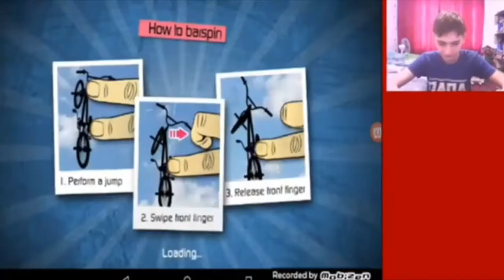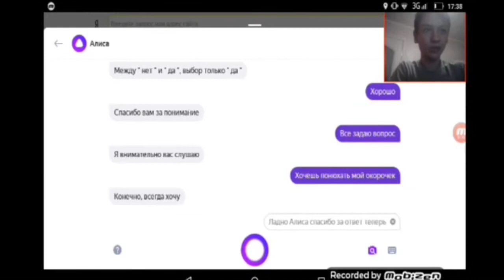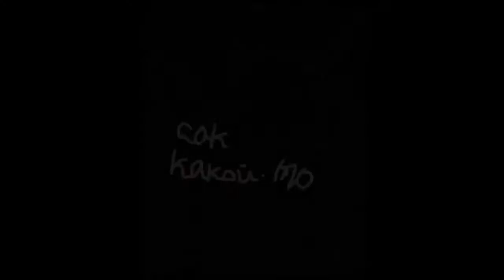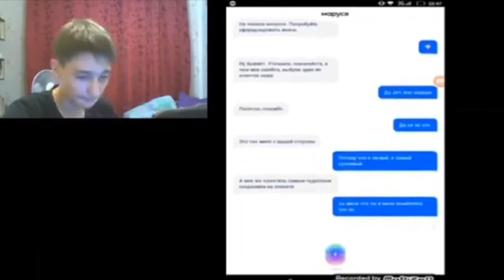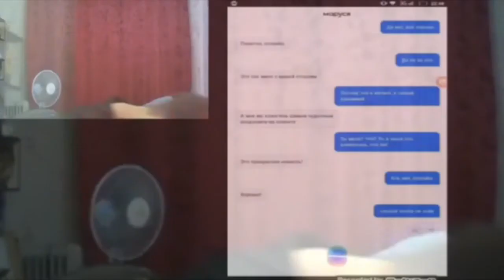Смешные моменты с Frozy #2